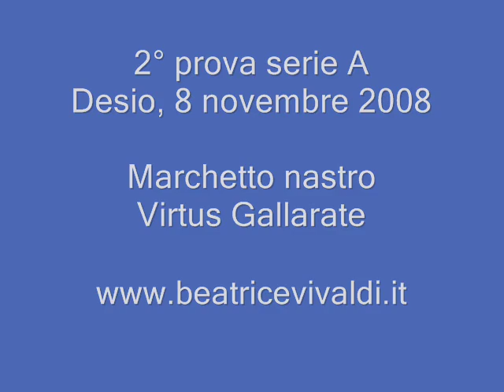Alessia marchetto nastro/ ribbon Desio 2008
Serie A 2008 Desio (Italia)